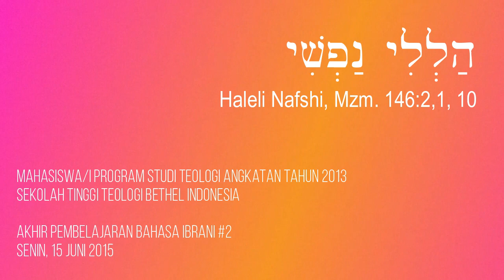הַלְלִי נַפְשִׁי - Haleli Nafshi, Mazmur 145:2, 1, 10.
Mahasiswa Teologi Angkatan 2013 Sekolah Tinggi Teologi Bethel Indonesia sing הַלְלִי נַפְשִׁי - Haleli Nafshi, Mazmur 145:2, 1, 10.
Video kenangan 9 tahun lalu, akhir pembelajaran Bahasa Ibrani #2, Senin, 15 Juni 2015, masih gedung lama sebelum renovasi.
Vivat Teo 2013, angkatan Alvin Koswanto Joseph Moris Friska Watuseke Yunus Aritonang siapa lagi ya...? tag! Inung Ayu Kinasih Andres Rattu Petrus Yulius Ridho Jeppry Bin Matius Fendy Kiuk Pariz Rachel Margaretha Nnatasya Novarita